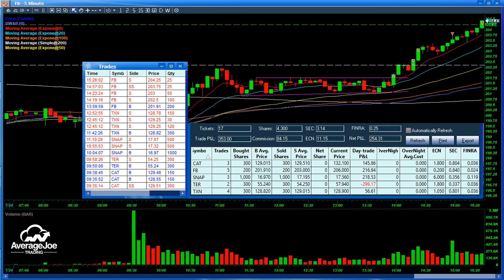$CAT $$FB $SNAP $TER $TXN Trades Recap